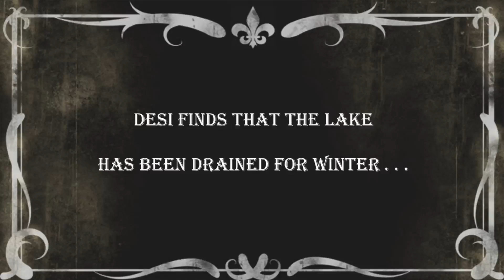Desi at Children's Lake, Winter 2015